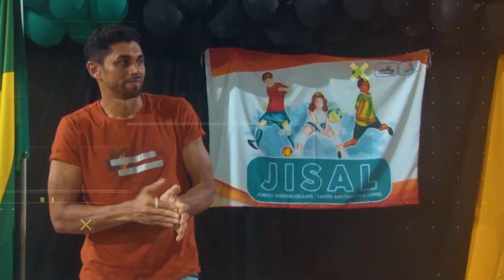Abertura jogos Interescolares de SAL